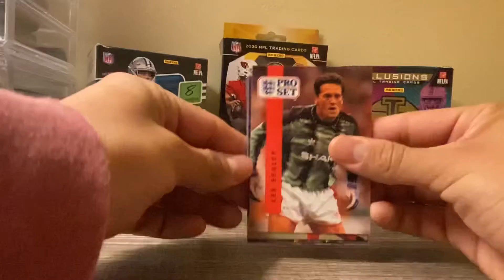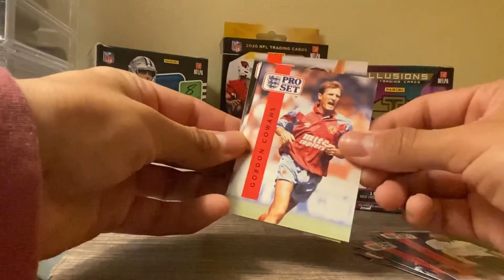UNBOXING (Soccer Pro 1990-91Set PACK) nothing too major..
Hey guys welcome back. This is Juan The Great and today we’re unboxing a small pickup from the mail today.. nothing too major just a small unboxing. I’m switching it up a bit and we’re unboxing some soccer cards today.